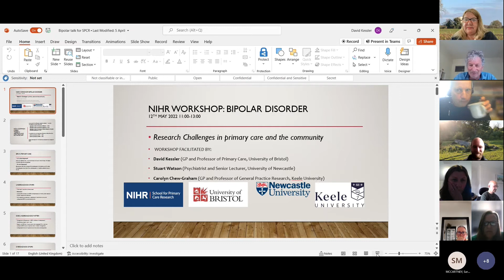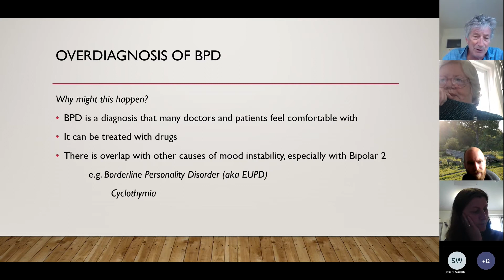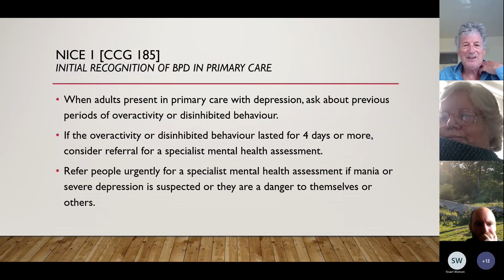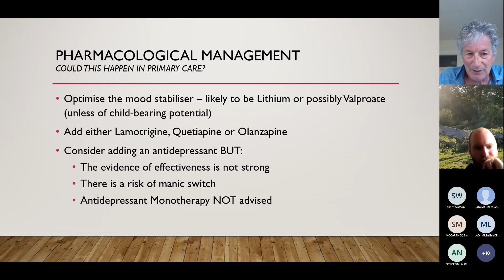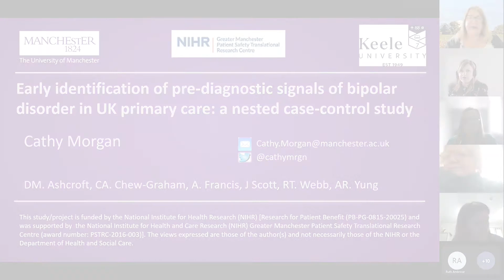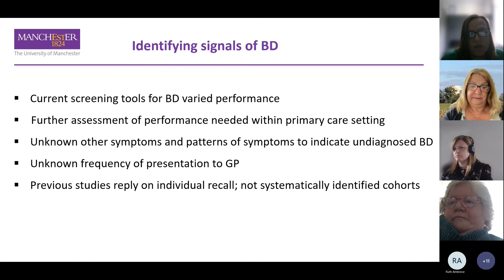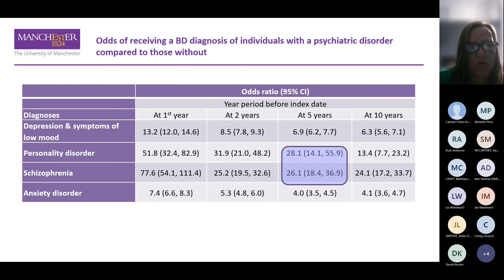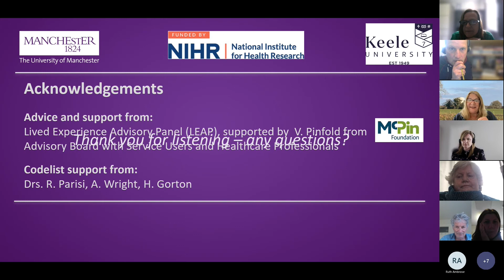Bipolar Disorder: A Keele University and SPCR Workshop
The NIHR’s School of Primary Care Research-funded workshop on drugs and mental health workshop on Bipolar disorder.